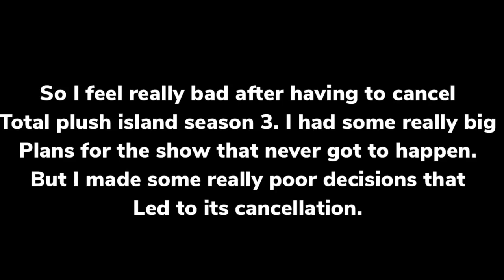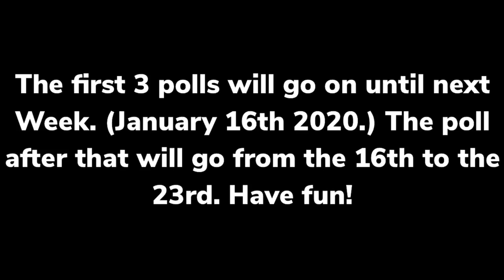Something about total plush island (watch before voting)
If you enjoy it, why not leave a like? And if you ever want to see a certain video, leave a suggestion in the comments!